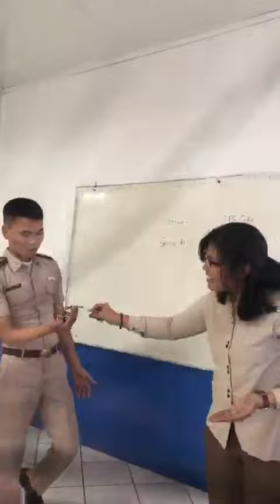Happy birthday 🎂🎈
My birthday 🎂🎈🎉, Thanks for surprised my Cadet, I'm very happy